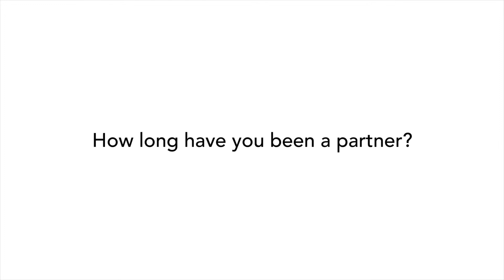DigitalMarketer Certified Partner - John Butler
Certified Partner, John Butler, talks about his experiences as a Certified Partner.

What to know more?